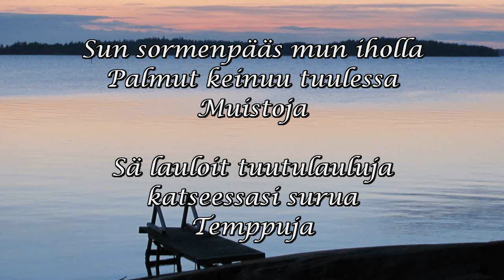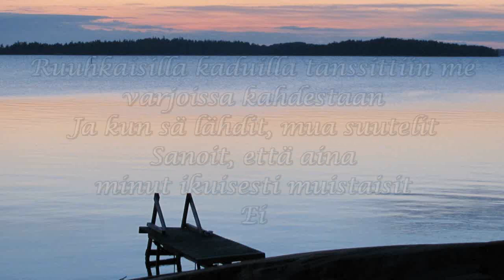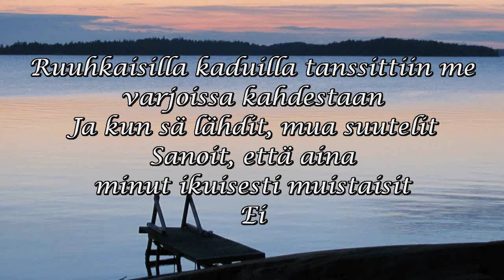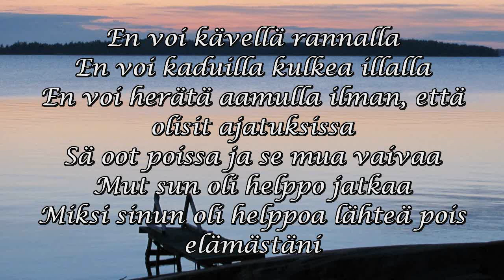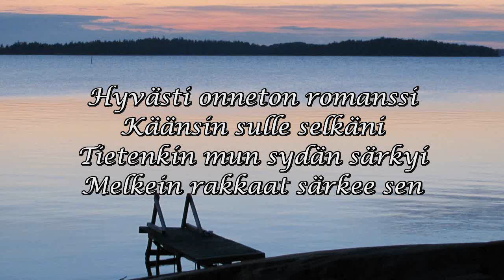DorkaHitti: Melkein Rakas (Almost Lover) - audio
A Fine Frenzy - Almost Lover Finnish cover, Laulan viimisessä säkeistössä sanat vähän väärin. Ei voi mitään. :)